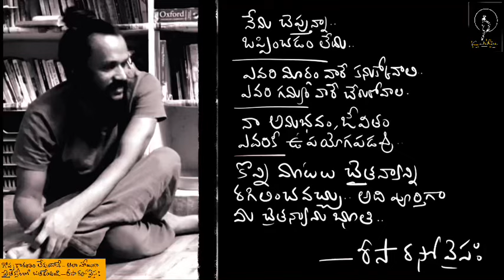ఏ complaints లేవు నాకు.. వడ్డెరచండీదాస్.. Kanthrisa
Hi